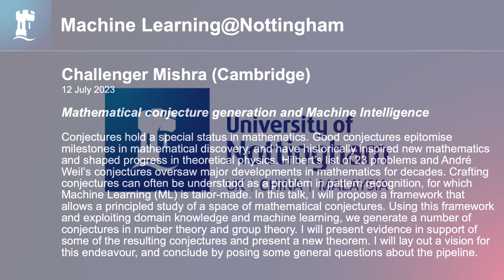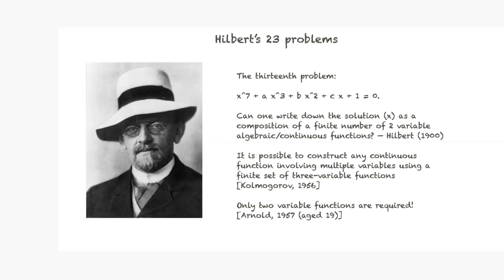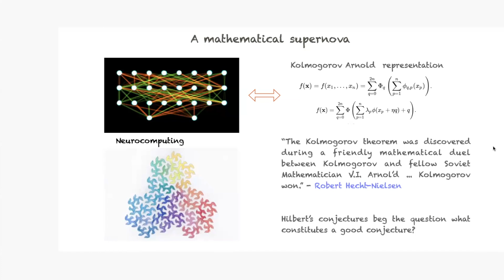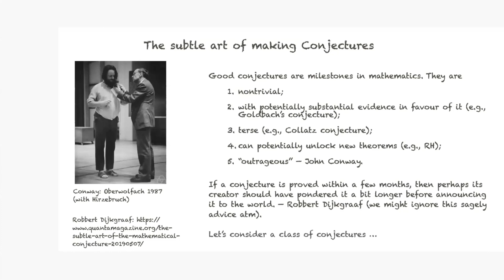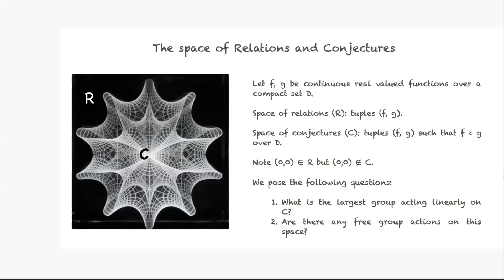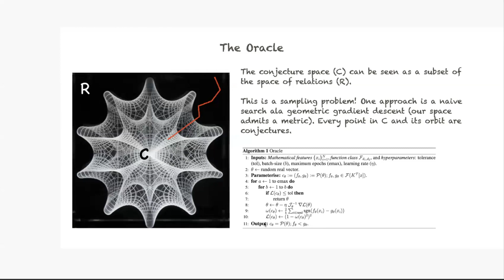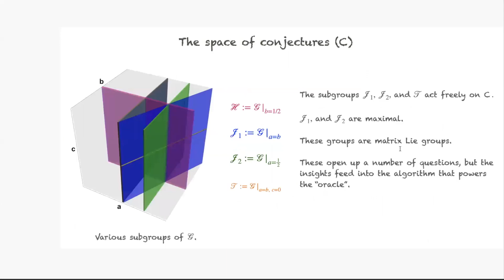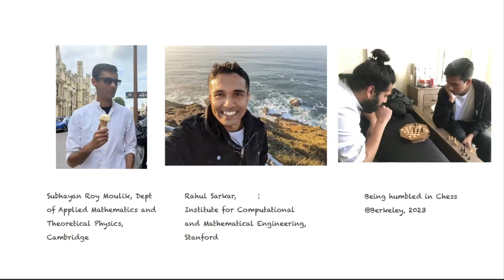Challenger Mishra (Cambridge)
12 July 2023

"Mathematical conjecture generation and Machine Intelligence"

Conjectures hold a special status in mathematics. Good conjectures epitomise milestones in mathematical discovery, and have historically inspired new mathematics and shaped progress in theoretical physics. Hilbert’s list of 23 problems and André Weil’s conjectures oversaw major developments in mathematics for decades. Crafting conjectures can often be understood as a problem in pattern recognition, for which Machine Learning (ML) is tailor-made. In this talk, I will propose a framework that allows a principled study of a space of mathematical conjectures. Using this framework and exploiting domain knowledge and machine learning, we generate a number of conjectures in number theory and group theory. I will present evidence in support of some of the resulting conjectures and present a new theorem. I will lay out a vision for this endeavour, and conclude by posing some general questions about the pipeline.